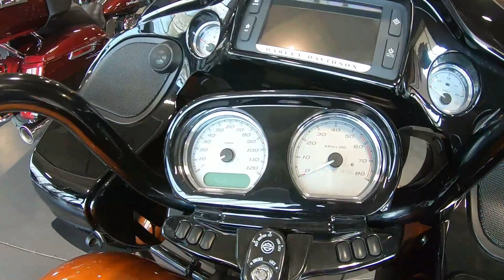2015 HARLEY-DAVIDSON ROAD GLIDE SPECIAL - Used Motorcycle For Sale - Medina, Ohio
to view this Used AMBER WHISKEY W/ PINSTRIPE 2015 HARLEY-DAVIDSON ROAD GLIDE SPECIAL for sale in Medina, OH.

Stock# U606253

Description:
2015 HARLEY-DAVIDSON ROAD GLIDE SPECIAL
Known in the USA as the ‘road warrior's‘ bike of choice’ welcome the Road Glide® Special, on sale in this region for the very first time.

This American icon has benefited from a succession of enhancements over the years, none more so than those made in 2015 thanks to Project Rushmore. The fairing was redesigned to give a narrower profile and to reduce head buffeting. Hugely effective Daymaker™ lights were added, the controls were completely re-thought, as too were ergonomics. The infotainment system was not only upgraded, it’s also been made easier to reach: the screen is 2” closer and the handlebars are 5” closer. And, at the heart of it all, beats a new High Output Twin Cam 103™ engine and a 6-Speed Cruise Drive® transmission that’s as smooth as you like.

This is a bike that offers a whole new experience. Think you can handle it?